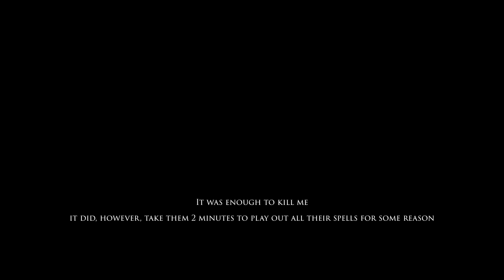Mistwraiths Are The #1 WR Deck On Ladder | Patch 3.18 Legends of Runeterra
code: CECACAIDB4BAMBIQDQCAGBIDAQCQ2BIBAUHBAJZVHAAQEAIFAMXQA